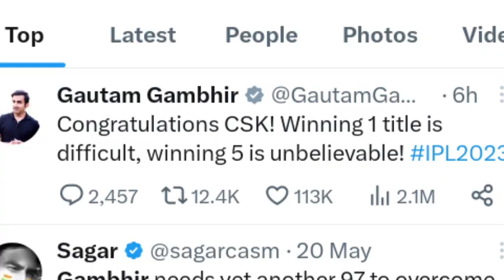Gautam Gambhir take a dig on Virat Kohli, Csk vs GT ms dhoni की तारीफ virat kohli की बुराई